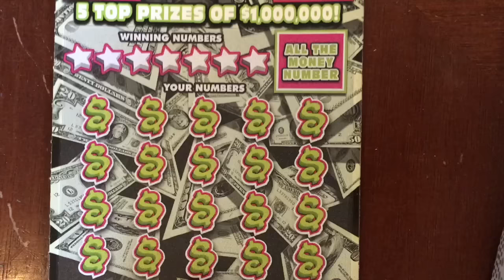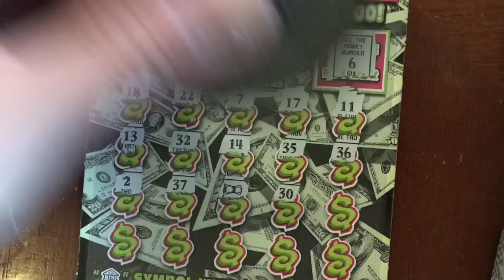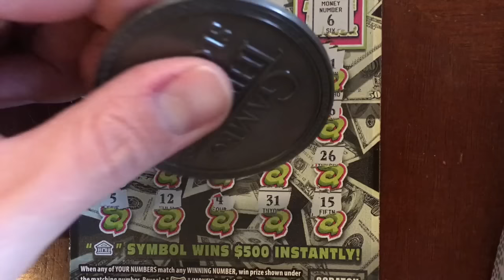$20 Tuesday - All The Money Millionaire Edition - MONEY - PA Lottery